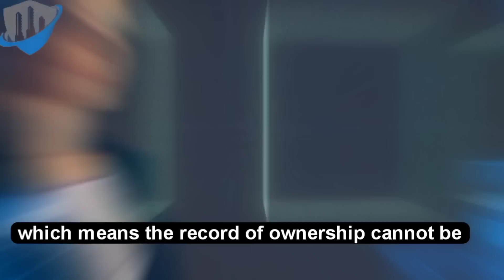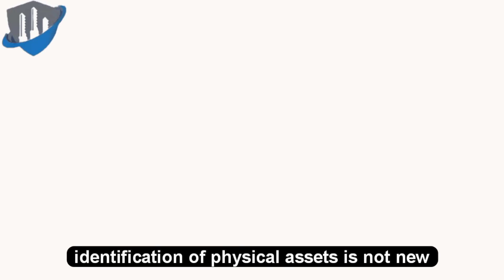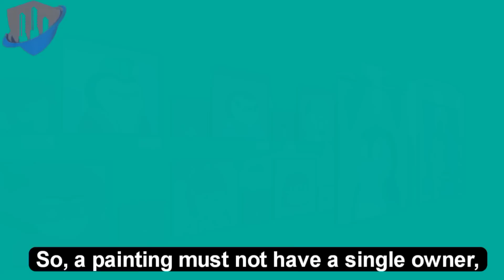What are NFTs? | All about Non-Fungible Tokens!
🎨 What Are NFTs? | The Ultimate Guide to Non-Fungible Tokens (Explained!)

💎 NFTs have taken the world by storm—but what exactly are they? Are they just overpriced digital art, or is there something deeper behind the hype? In this video, we break down everything you need to know about NFTs, how they work, and their real-world impact.

🔹 What You’ll Learn in This Series:
✅ What are NFTs & how do they work?
✅ How NFTs are different from cryptocurrencies (Bitcoin vs. NFTs)
✅ The technology behind NFTs (Blockchain & Smart Contracts)
✅ Are NFTs a scam or the future of digital ownership?
✅ How to buy, sell, and create your own NFTs
✅ NFT use cases beyond art: Gaming, Real Estate, and More!

🚀 Whether you're an investor, tech enthusiast, or just curious about NFTs, this video is your ultimate guide!

✅ Crypto & Blockchain Enthusiasts
✅ Digital Artists & Creators
✅ Investors Looking to Understand NFTs
✅ Anyone Curious About the Future of Digital Assets